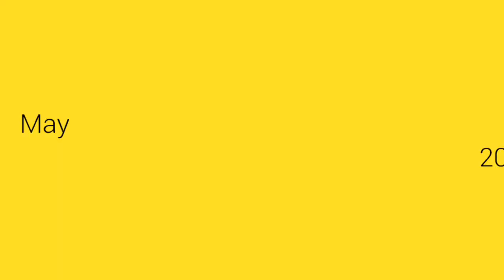Sunshine Healing Therapy @ Nadipathy - Kakinada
First ever introduced in India and getting popular all over the world by Nadipathy. We take the divine healing process of Sun God and pass those rays on a particular Nadi /reflex point of the organ by sending rays through magnifying glass. Our research revealed that the best time to do this therapy is in the morning time when the Sun rises. During this time it enhances the natural energy directly.

              Sun lens therapy is one of the regular therapies in Nadipathy. It gives great cure and promotes natural healing after the treatment. It strengthens the immune system and assures good quality of life.

Nadipathy - Kakinada.

Nadipathy Centers:
Global Center:

Branch:
NADIPATHY